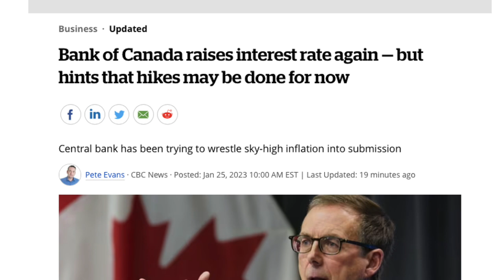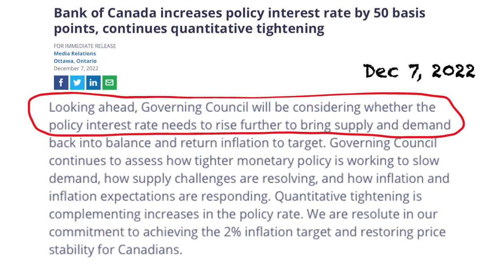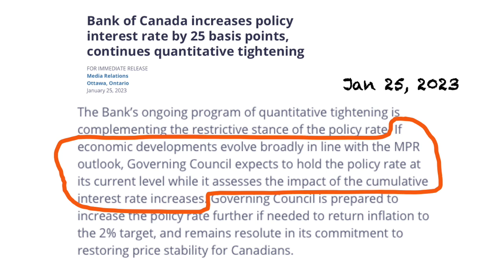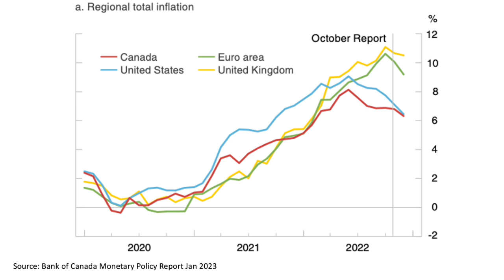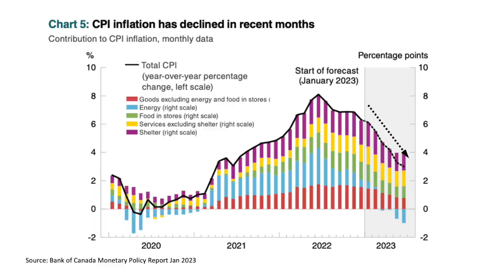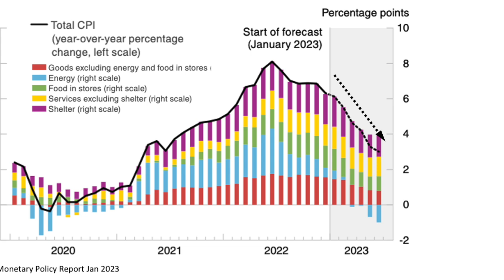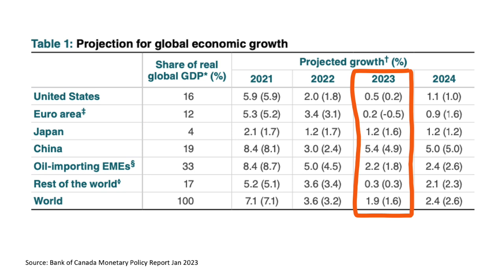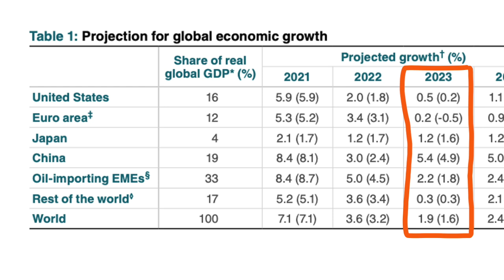加拿大央行新年送大禮，加息暫時告一段落，甚麼情況下會再加息？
簡介:
terence@beyondKOL 前加拿大央行高級經濟師，曾任職於不同國家的大型退休及主權基金，專注研究宏觀投資環境。2019年從經濟金融圈退下來，傻吓儍吓學人做 YouTube，成立了 beyondKOL，從來無想過做網紅，一心想做D無預設立場的評論，又怕俾人話係中立L 😂😂 若然想多點交流互動，歡迎大家 follow 我的 Instagram